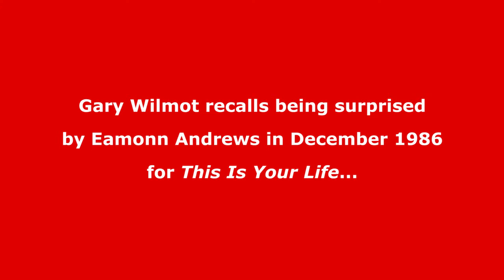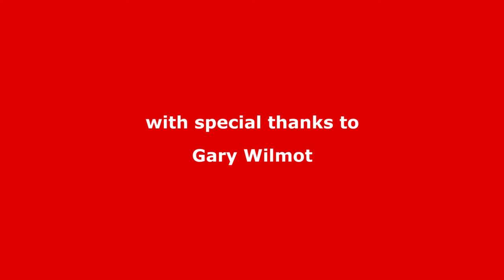Gary Wilmot recalls This Is Your Life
The comedian and impressionist Gary Wilmot was surprised by Eamonn Andrews in December 1986 for the television programme This Is Your Life.

In an exclusive interview for the BigRedBook website recorded in May 2016 Gary Wilmot recalls his memories of appearing on the programme.

💻 Find out the full details of this edition of This Is Your Life